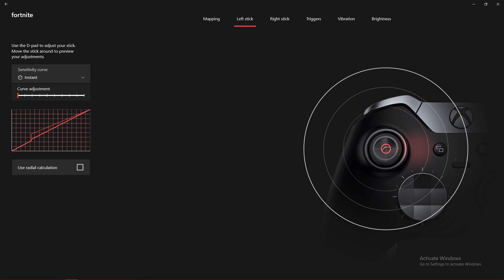3rd day on elite controller! Already starting to feel it!